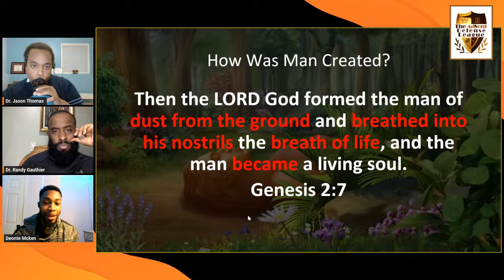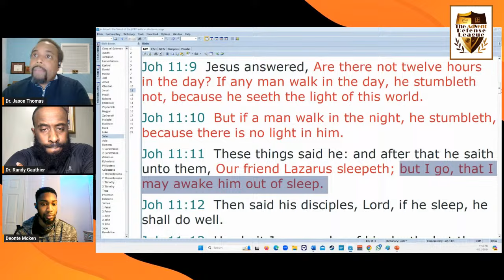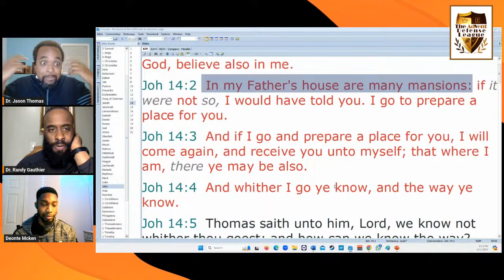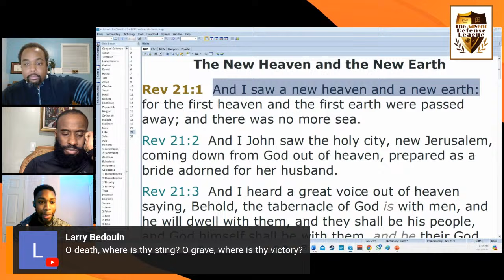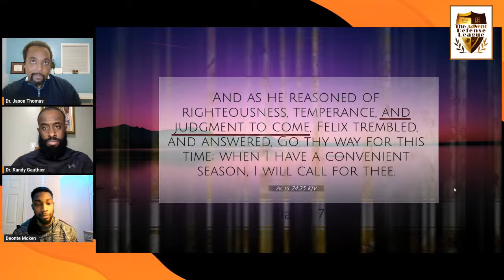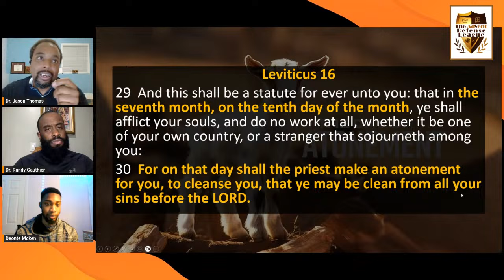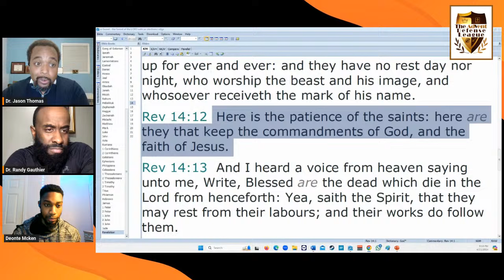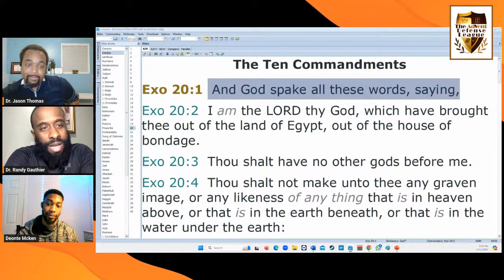SDAs REACT TO: Is The Seventh Day Adventist Church BIBLICAL? - Response to @NeedGodnet Part 2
Join as we continue to answer objections made against the SDA Church by @NeedGodnet. If you have not seen part 1, check it out below!

0:00 - Intro
4:53 - Soul Sleep?
6:41 - The State of the Dead
15:56 - Are there Souls Under the Altar in Heaven?
29:31 - The Difference Between Brass and Gold in the Sanctuary
35:20 - When do the Saints go to Heaven?
41:58 - Will the Wicked Burn Forever and Ever?
1:11:17 - Is the Investigative Judgement Biblical?
1:31:37 - Does God Judge us to see if we are Worthy?
1:33:47 - Was Jesus's Work Finished At the Cross?
1:36:29 - What Does Grace Do For Us?
1:44:02 - Criticism from the Comment Section
1:48:11 - Closing Thoughts
1:50:00 - Worshipping the Name of the Lord?
2:03:47 - Announcements